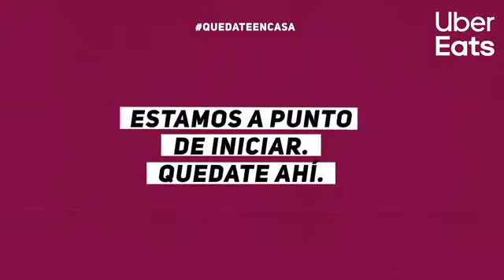QuedateEnCasa - Conversación completa con Manfred Ugalde y Walter Cortés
Los juveniles Manfred Ugalde y Walter Cortes se sientan con Mo Boza y Diego Picado para hablar de su amistad, su historia en divisiones menores, y sus mentores en el equipo.